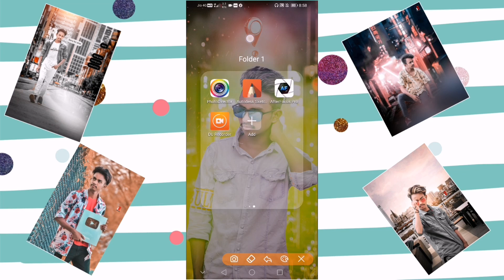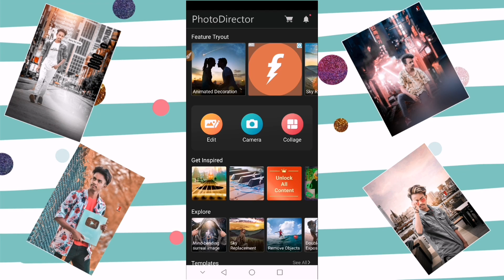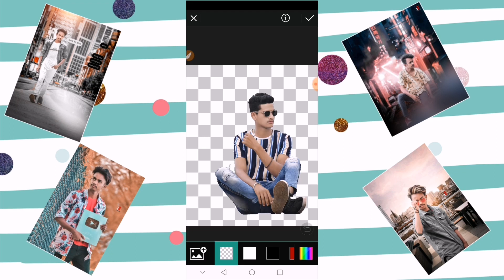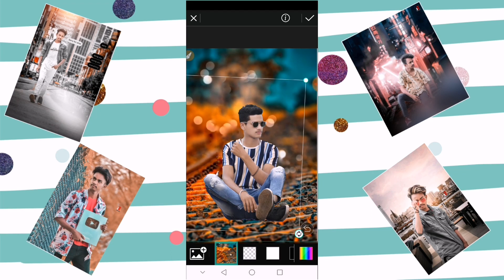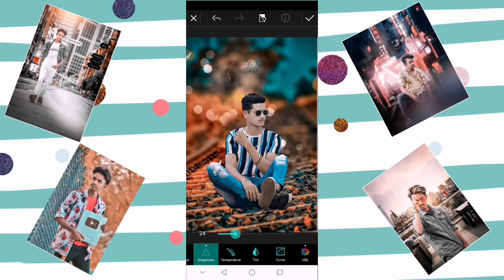CB editing secret trick 🔥🔥||one click CB editing app